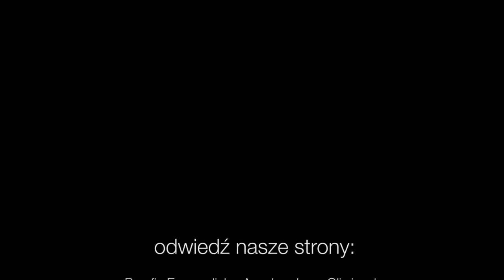Codziennik biblijny, Słowo na dzień 17 czerwca 2021 r.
ks. Robert Augustyn, Parafia Ewangelicko-Augsburska w Katowicach-Szopienicach
Rozważanie biblijne na Słowo dnia:

Otworzy Pan przed tobą swój skarbiec dobra, niebiosa, aby dawać deszcz na twoją ziemię w czasie właściwym i aby błogosławić wszelką pracę twoich rąk.
Piąta Księga Mojżeszowa 28,12

[Zakosztowaliście], iż dobrotliwy jest Pan.
Pierwszy List Piotra 2,3
Codziennie o 7 rano spotkanie z Biblią.